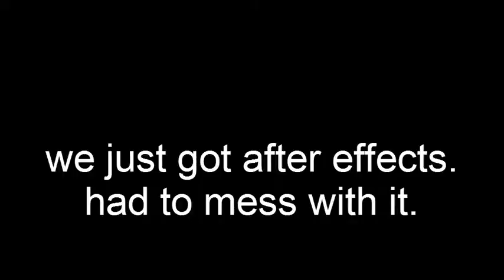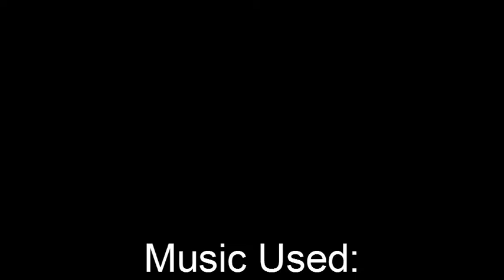Halloween Scare-a-thon: Sinister Review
Your two favorite white people review the new horror move Sinister